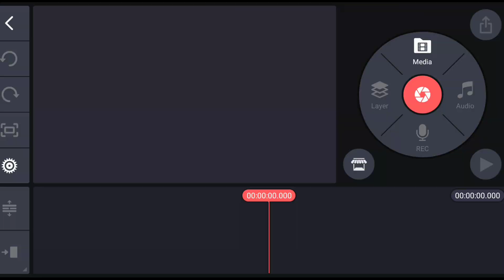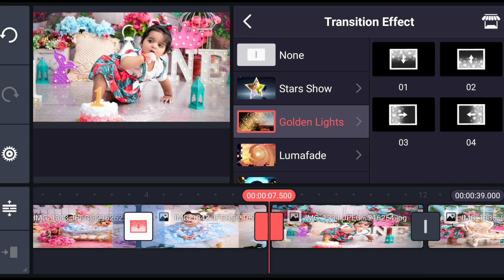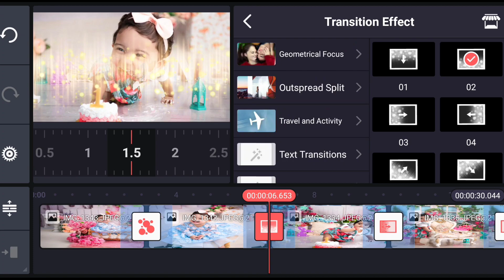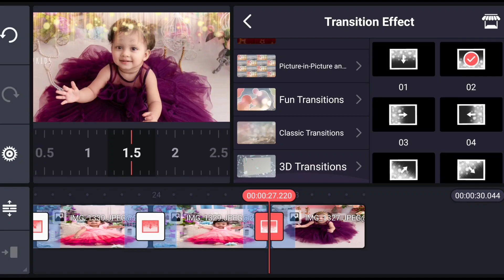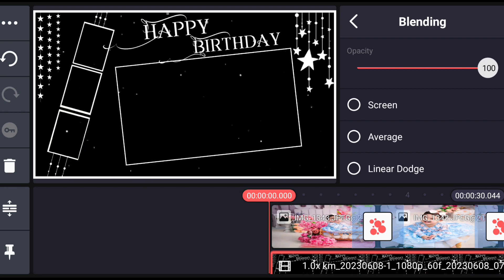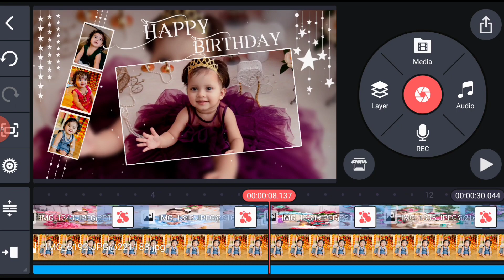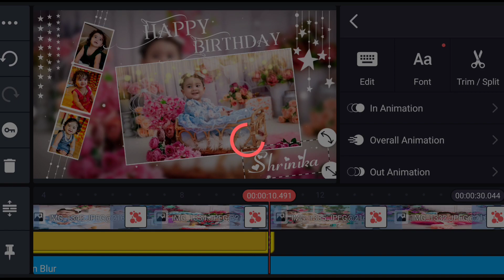Happy birthday video editing | how to make birthday video in KineMaster | Birthday song status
*Special Gifts for Your Partner

Acrylic 3D LED Lamp Anniversary Gift
Printed Photo for Anniversary Gift
Best Personalized Anniversary Gift

Templates Download -👇👇👇*

टेम्पलेट वीडियो डाउनलोड करने के लिए  Google Chrome में सर्च करे मेरी वेबसाइट gskeditingzone.com को और वेबसाइट में जाकर इस Download Code - 169 को सर्च करे.

To download template video search my website ( gskeditingzone.com )  in Google Chrome and go to the website and search this Download Code - 169

Visit Website and Search Download Code - 169

VN Birthday Video Editing
How To Create Happy Birthday Status Videos
Birthday Lyrics Video Kaise Banaye
How To Create Birthday Lyric Videos
New Style Birthday Status Editing
Birthday Template
Birthday Template Kaise Banaye
How To Create Birthday Template
Birthday Wishes Videos Editing Tutorial
Black Screen Birthday Template
Free Birthday Template
Gsk Editing Zone Birthday Template
Birthday Frame Kaise Banaye
Birthday decoration  video ideas
Birthday wishes decorations ideas
First Birthday Status Editing
Baby first birthday wishes Status Editing
Baby Happy Birthday WhatsApp Status Editing
Birthday Birthday Song
Kids Birthday Videos Editing
Happy Birthday status Editing 2023
Instagram Birthday Wishes Story Ideas
Birthday Story Tips
Birthday Wishes Best Line
Instagram Happy Birthday Story Idea
Birthday Story Kaise Banaye
Story Idea